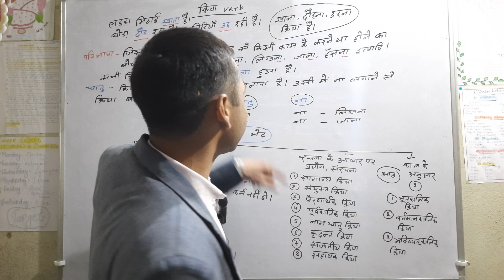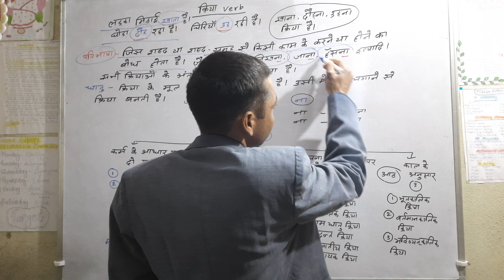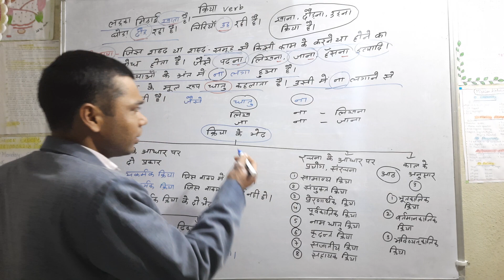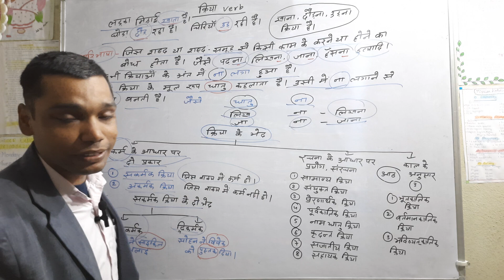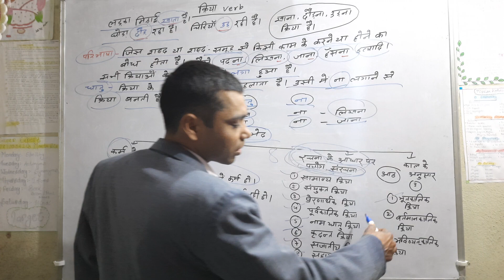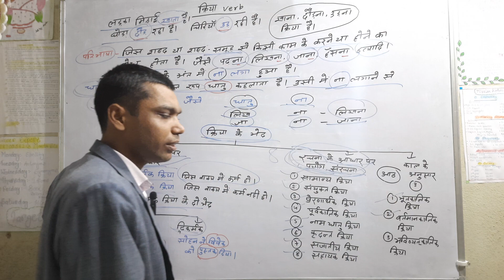Kriya in hindi || क्रिया हिंदी व्याकरण || क्रिया के भेद || Verb in hindi || Hindi by Mantu sir